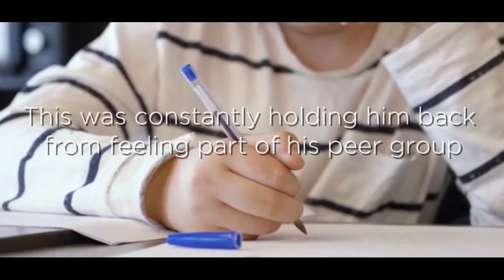Bright Autism Testimonial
Struggling at School